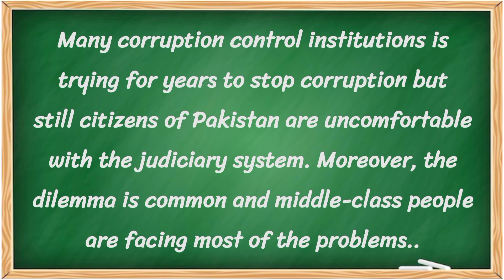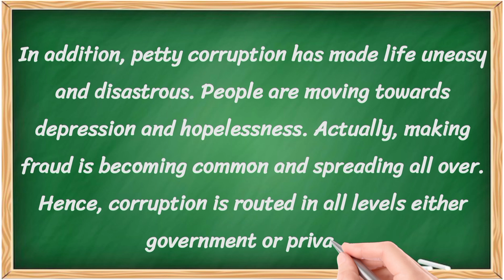Essay On Corruption In Pakistan | Paragraph On Corruption In Pakistan | Hamad Techniques